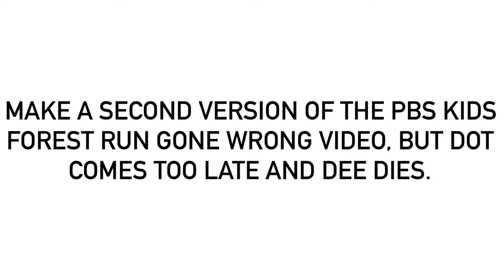@MrMenFan677, Here’s Something I Want You To Do